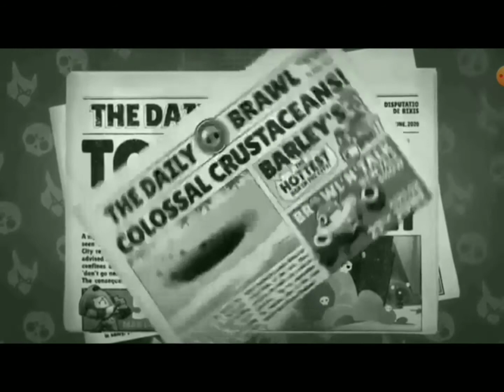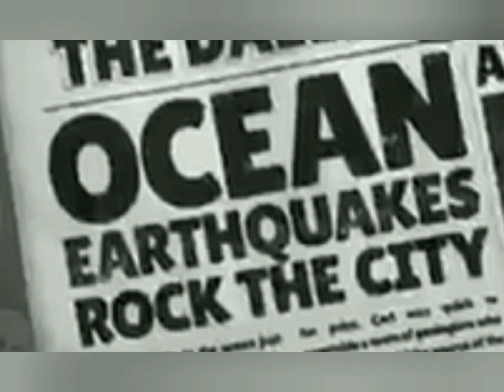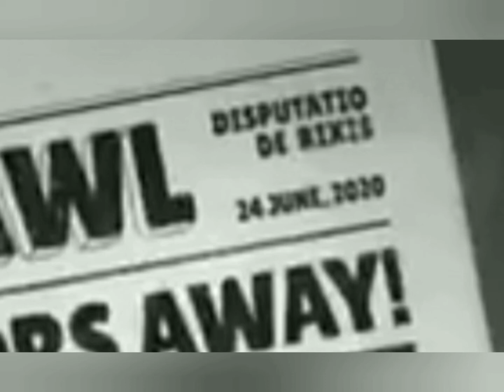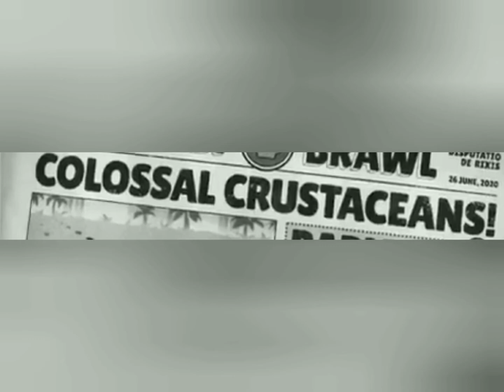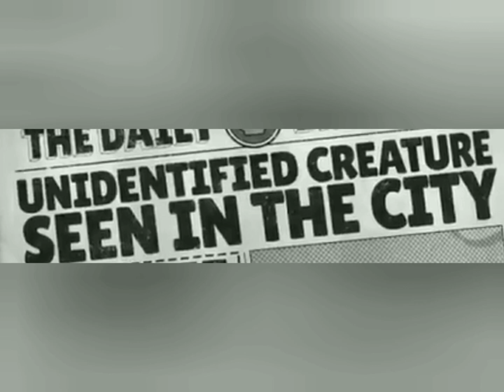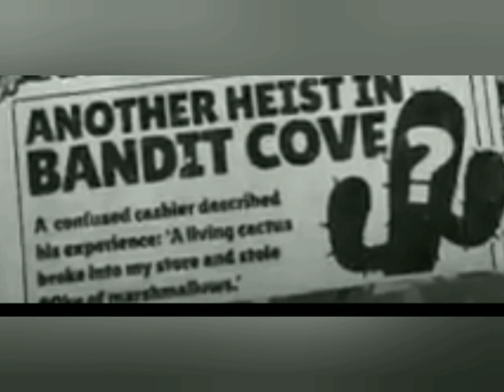Brawl Stars #13 | Пасхалки #2 | Пасхалки в газетах! #1 | ДАТА ВЫХОДА БРАВЛ ТОЛКА И МНОГО ПАСХАЛОК! 😮